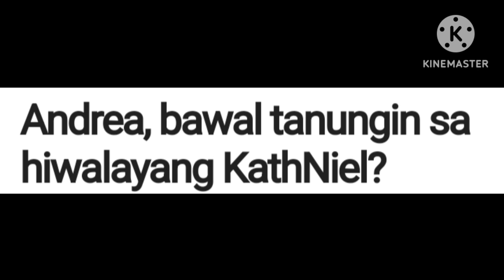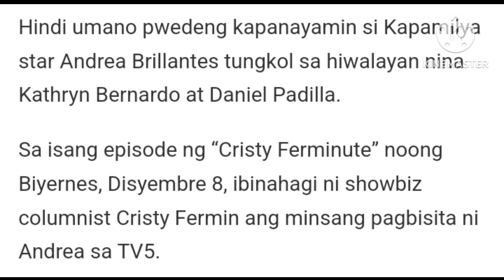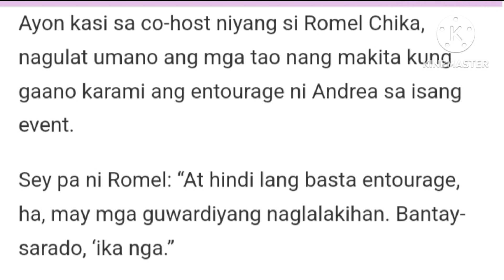KATOTOHANAN😱 ANDREA BRILLANTES BAWAL TANUNGIN SA HIWALAYANG KATHNIELS! DANIEL NAGULAT!